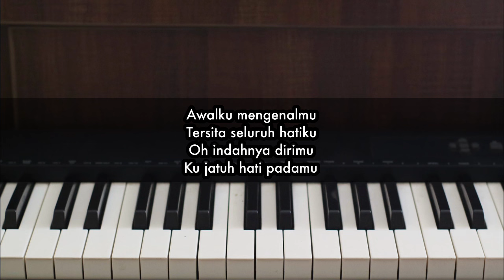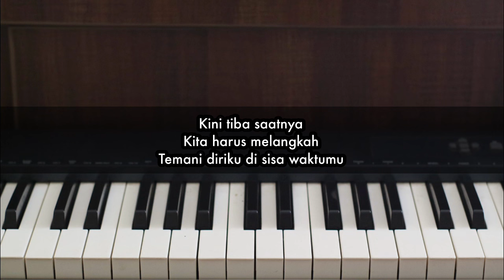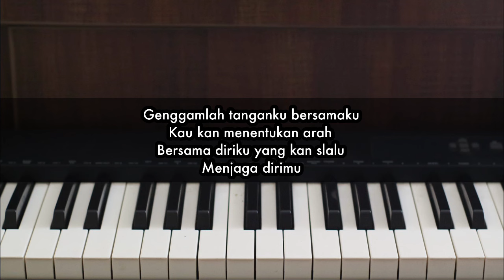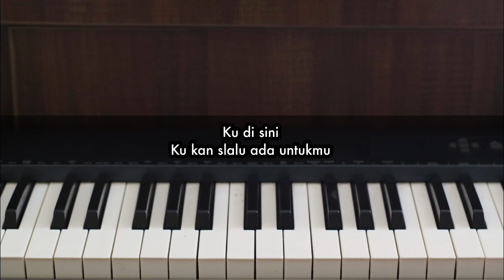Ada Untukmu - Tyok Satrio | Piano Karaoke by Andre Panggabean